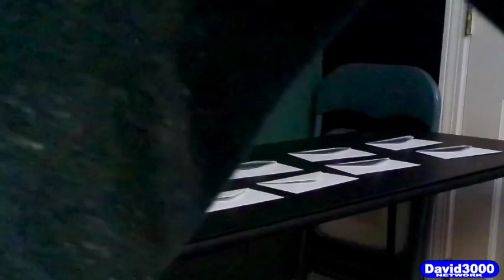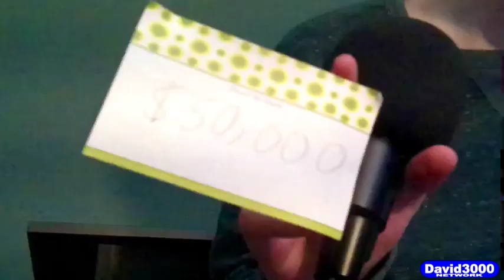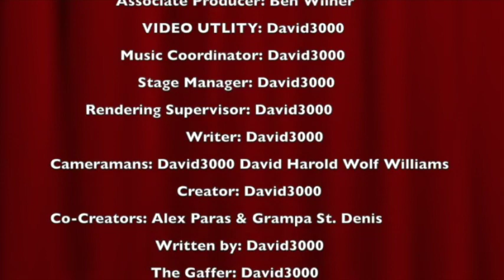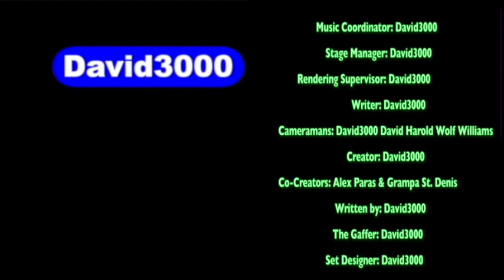The Hidden Envelope Season 1 Episode 1 SERIES PREMIERE! (November 26th 2022)